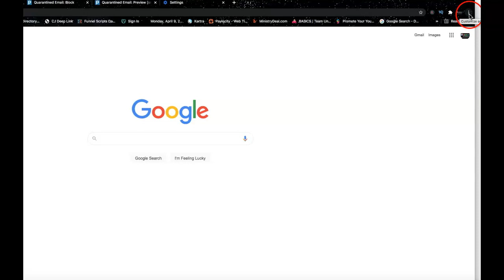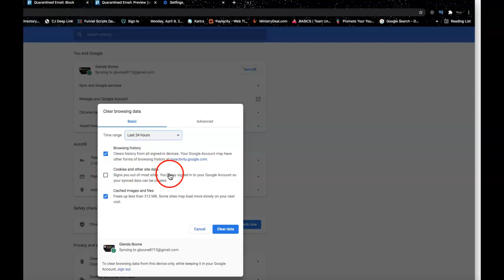Small Business Owner digital Marketing training How to Clear Cache on Chrome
Need to learn how to clear cache in Google Chrome browser? In this Small Business ower digital Marketing training tutorial, I show you the steps s to clear your Chrome cache and or cookies. This will delete the browser cache from Google Chrome

Translated titles:
Cómo borrar la caché en Chrome

So löschen Sie den Cache in Chrome

Comment vider le cache sur Chrome

Como limpar o cache no Chrome

क्रोम पर कैश कैसे साफ़ करें

Hoe u Cache op Chrome kan skoonmaak

Paano Malinaw ang Cache sa Chrome